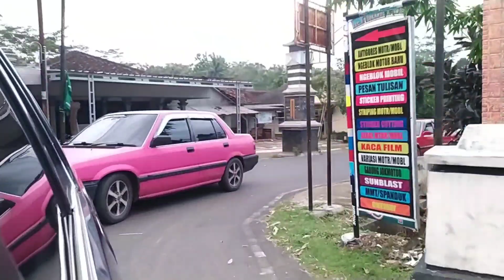VLOG Family Gathering Komunitas Civic Wonder 2023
Acara Tahunan Famgat Hcw Sukoharjo